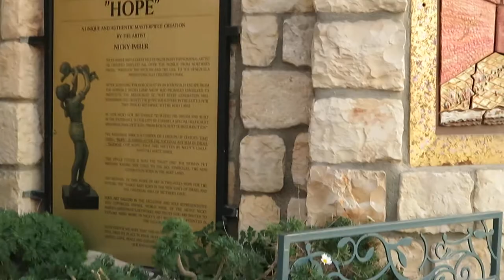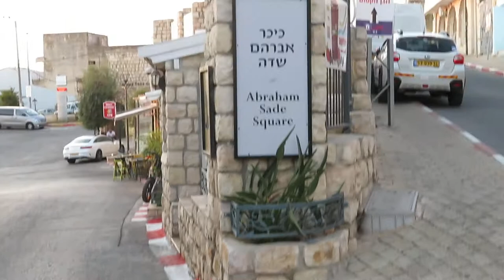JEWISH GALILEA 2019.112